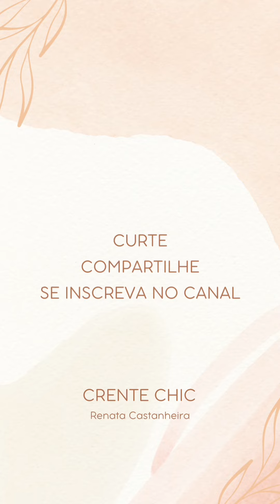CATÁLOGO NOVO DIRETO DE FÁBRICA | Collucci | Renata Castanheira Crente Chic Moda Evangélica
Lançamentos aqui na @colluccifashion
Atacado que envia para todo o Brasil
Tamanhos que vão do 36 ao 54 e alguns modelos do 14/16 até 54.
Loja física no Brás - Rua: João Teodoro, 1673

Collucci Fashion
Somente Atacado
Pedido mínimo 6 peças
🚕Enviamos para todo o Brasil🇧🇷
EFETUE SEU CADASTRO,
RECEBA CATÁLOGOS ONLINE⬇️